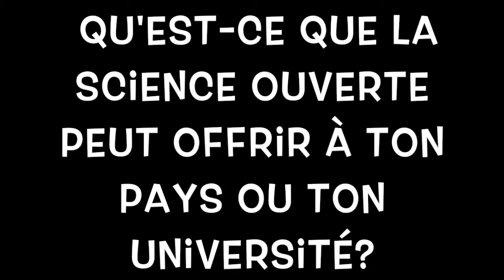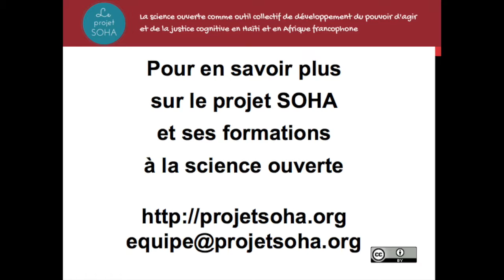Entrevue SOHA avec Aly André Simbiano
Entrevue SOHA avec Aly André Simbiano, doctorant, Université Cheikh Anta Diop. Juin 2015